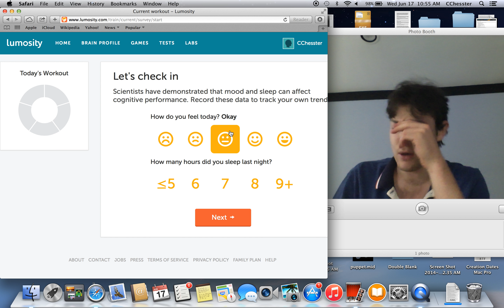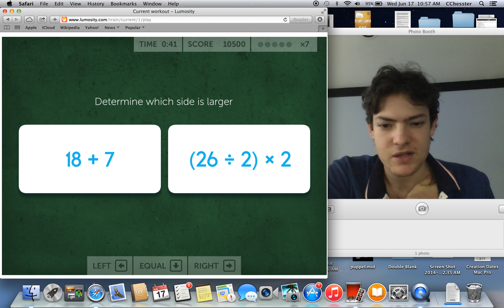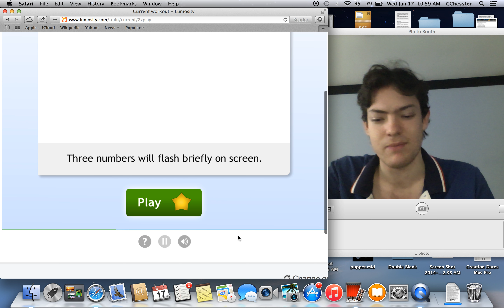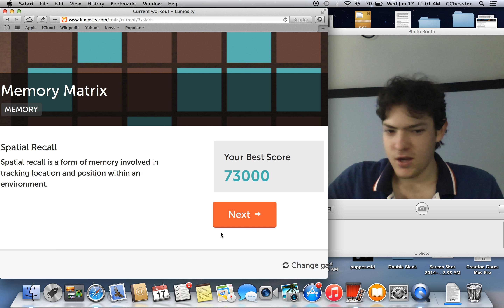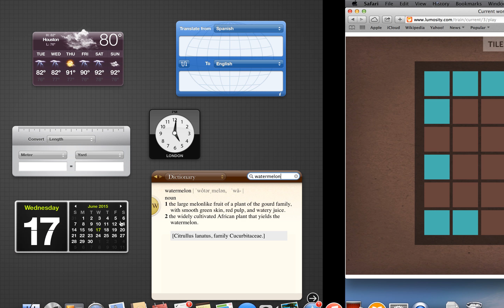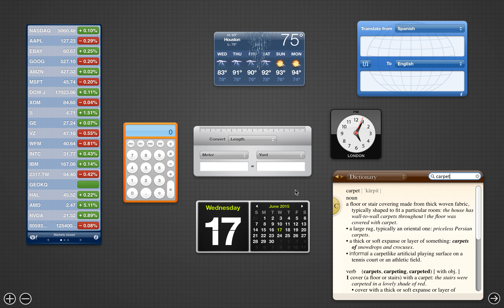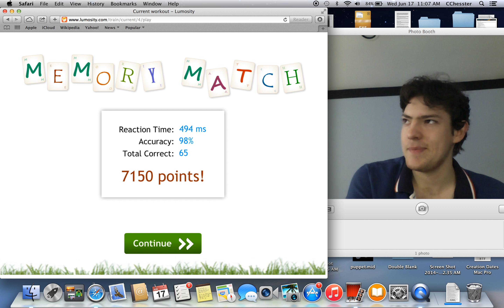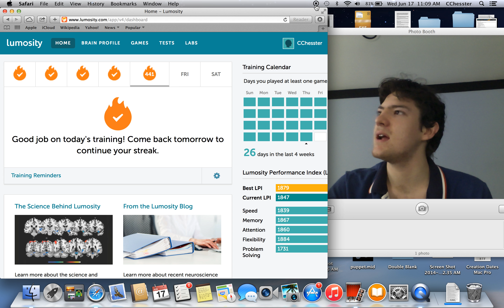Lumosity - Fish - 616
Give a man a fish, feed him for like, well it depends on how big the fish is. Teach a man to fish, and he'll be able to fish, that's cool.

Highlights of Today's Training:

- Chalkboard Challenge, a game taking place in a simulated school *vomits* environment where we should supposedly use quantitative reasoning to compare simple algebraic values! Ha! Obviously I just guess lel.

- Brain Shift, a game where changing the subject is mandatory according to a rule I randomly made up! There's also a lot of determining wether numbers are even or not!! There's even some determining of wether certain letters are vowels or not!!! And It's not even the at the same time, hence the "shift"!!¡!

- Memory Matrix, welcome to The Matrix, a dark simulated place whence you may never return! Wait, not that matrix. Ah, Algebra II, we meet again. No, not that one either. No, this matrix has something to do with memory; something like… Fudge? Oh wait, I'm having a brain wave; yes, the first in years! No, it's gone. Oh well, back to being forgetful. I don't know what this game is about; why don't you just watch the episode already? Maybe it has something to do with remembering the locations of squares on a matrix, or something? Nah, never mind…

- Memory Match, a game similar to Speed Match, except that I FAIL even harder at it! Memory also plays a role somehow!

- Lost in Migration, a game where birds fly only in banks of 90º, fly straight up, or nosedive! Seventy-five percent of the time one will be doing something the others are not, but manages to be smack dab in the middle of them one hundred percent of the time; sometimes on a collision course! All we have to do is remind that birdbrained bird that going against traffic is a stupid idea, even for a bird. Arrow keys are involved.

Lowlights of Today's Training:

- Fish are dumb.

- Except whale sharks, they have some intelligence.